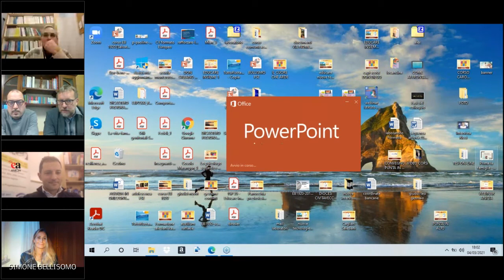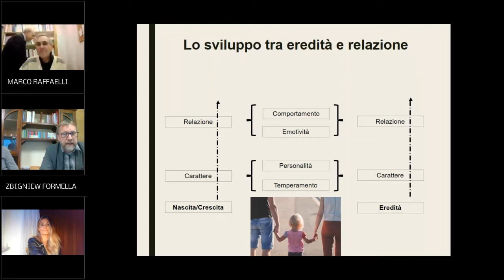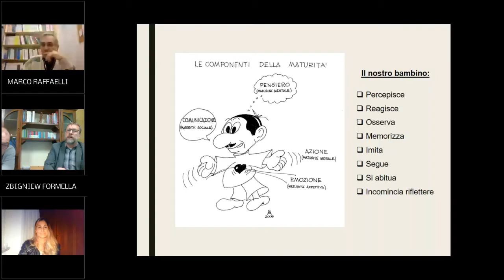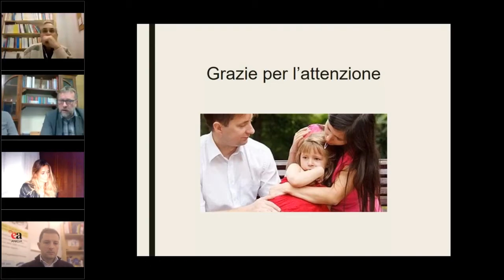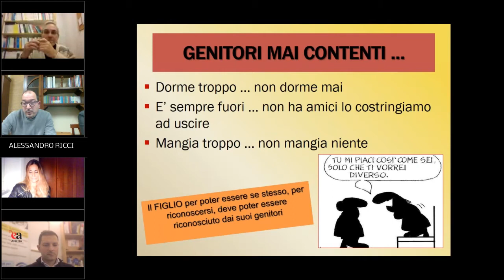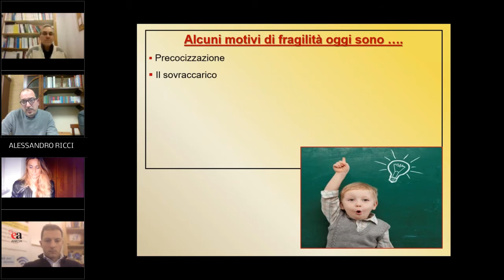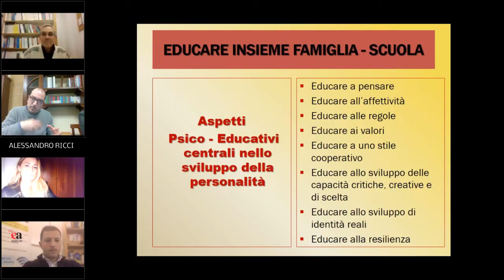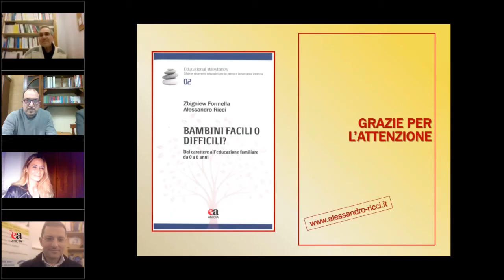Educational Milestones: "Le famiglie a scuola"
La personalità del bambino è in continua formazione e trasformazione. Una particolare attenzione viene data allo sviluppo della prima infanzia, un periodo delicato in cui si formano le strutture della personalità e in cui la vicinanza, la cura e l'attenzione dei genitori sono fondamentali.
L’alleanza quindi tra la famiglia e la scuola non può compiersi senza un impegno serio da parte di entrambi; elementi quali la corretta comunicazione, l’ascolto di esigenze diverse e reciproche, la condivisione di strategie e soprattutto la costruzione di un patto educativo che metta le basi per una proficua collaborazione sono gli elementi importanti di questa alleanza.